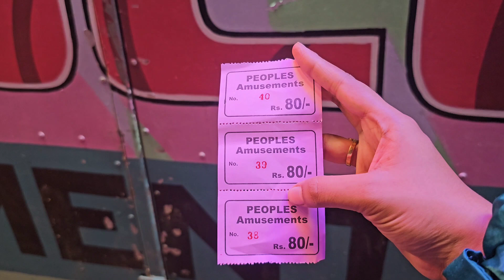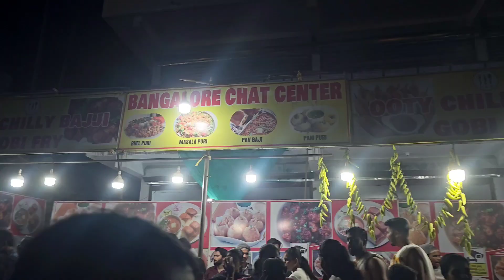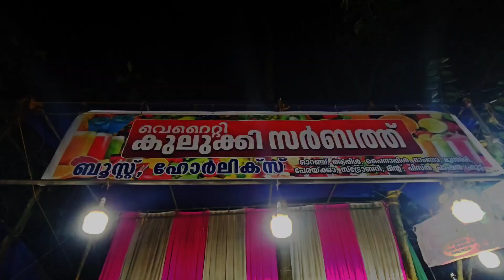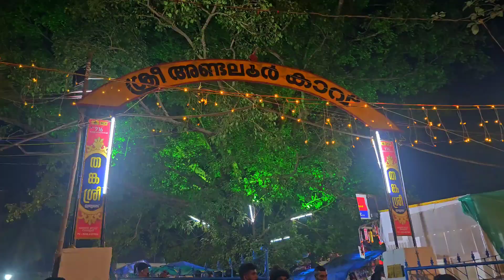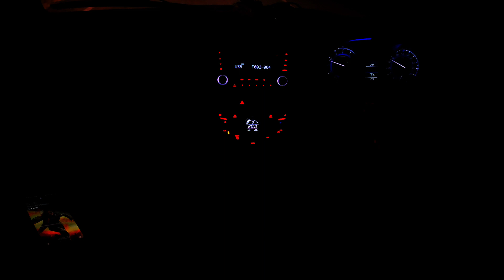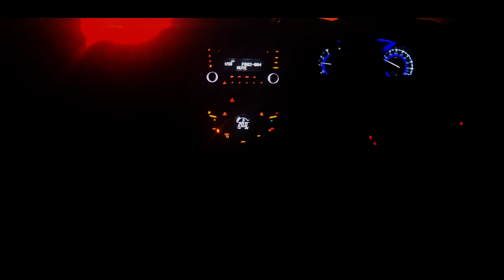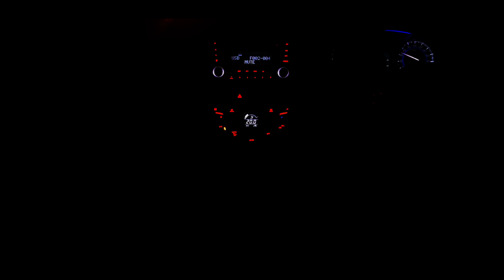അണ്ടലൂർ ഉത്സവം കാണാൻ പോയപ്പോൾ ജനസാഗരം😱|ഭീമൻ ആകാശതൊട്ടിൽ കയറി നിലവിളിച്ചു 😂